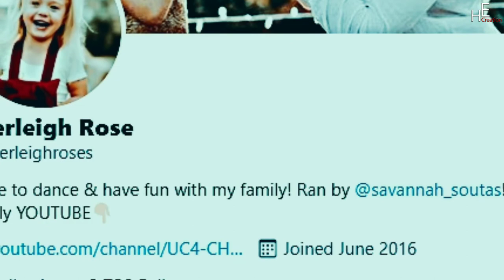Beautiful Little Girl Everleigh Rose Soutas | Youtube Journey | Career | Facts | Hobbies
About this video:
Stage Name Everleigh Rose
Real Name Everleigh Rose Soutase
Profession(s) Actress, Dancer, Instagram Star, and YouTuber
Birthday December 14, 2012
Birthplace Orange County, United States
Hometown:, California, United States
Nationality American
Sun Sign: Sagittarius
Height 4'2"
Education: She switched to Orange County Performing Arts Academy (OCPAA) until 2020, and now attends PAVE School of the Arts.
hobbies' Drawing, playing with toys.
Total Networth: As of 2021, Everleigh has a total net worth of around $2 million USD. her main source of income or earning is from youtube, paid content, commercial sponsorship advertisement, affiliate marketing, and so on.